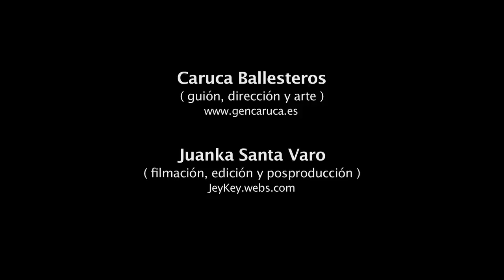ALMA GUERRERA - Toni Beiro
ALMA GUERRERA es el videoclip del single del nuevo disco de Toni Beiro, Utopías Coloristas, publicado con el sello Vicious Group

Toni Beiro: Letra y música.

Caruca Ballesteros: Guión, dirección y arte.

Juanka Santa Varo: Realización ( filmación edición y posproducción ).